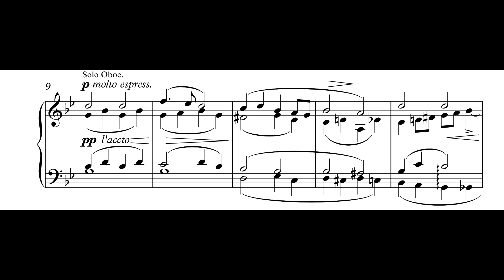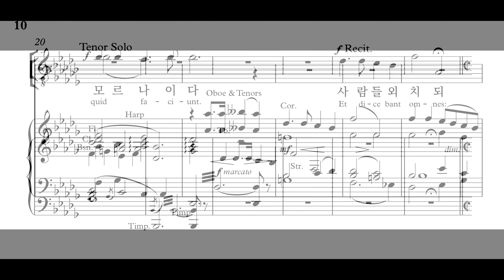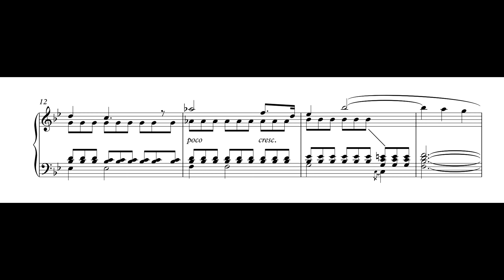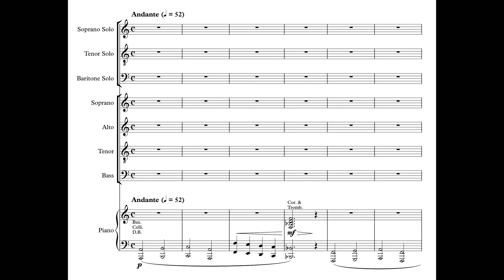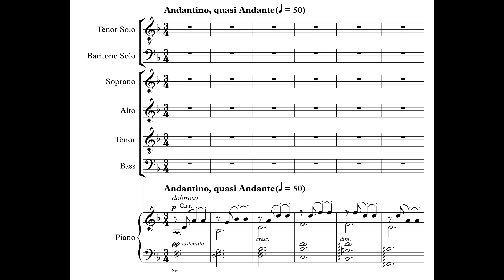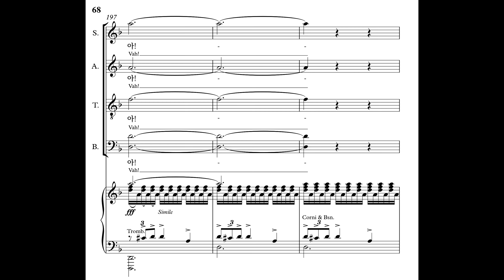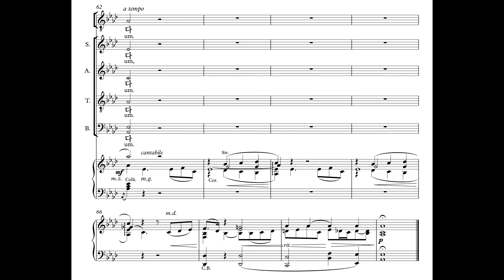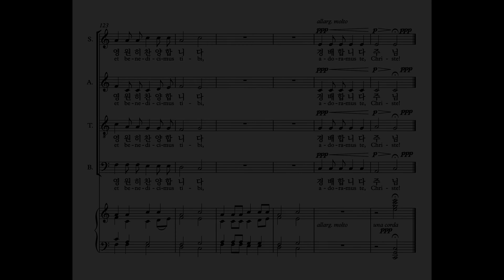찬양 와이즈뮤직 와이즈성가 십자가상의 칠언 드보아 소프라노 전곡듣기